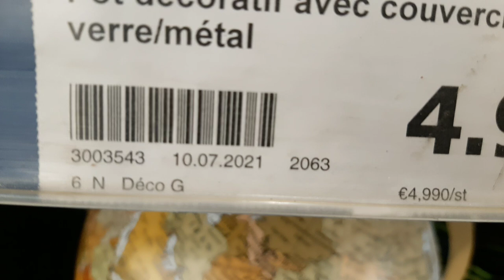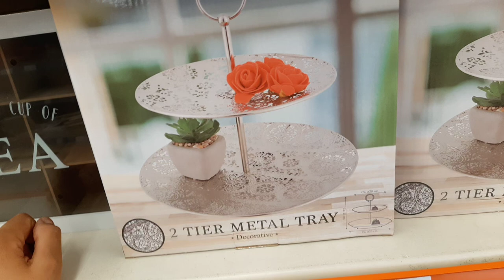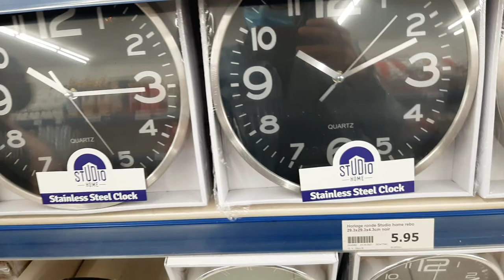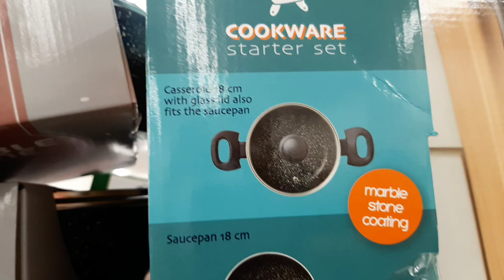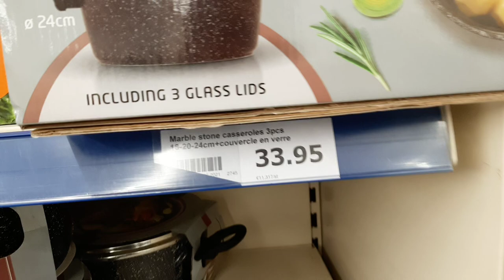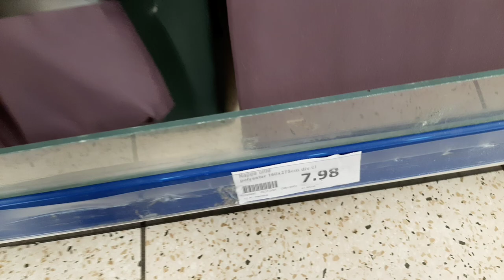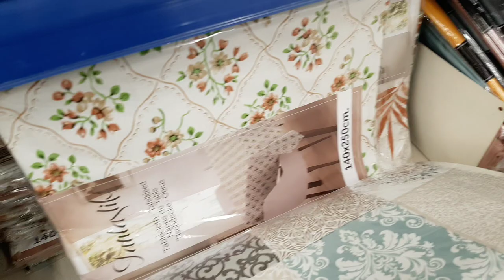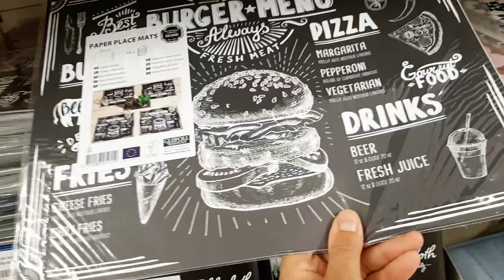ACTION ARRIVAGE 💥💥🛎🛎 - 12 JUILLET 2021 🎁